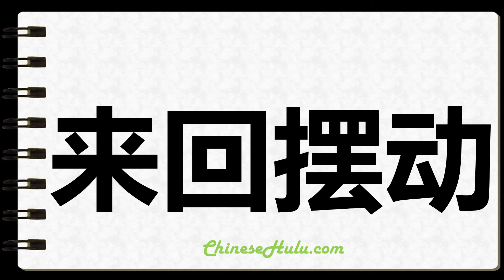How to Write Waggling in Chinese